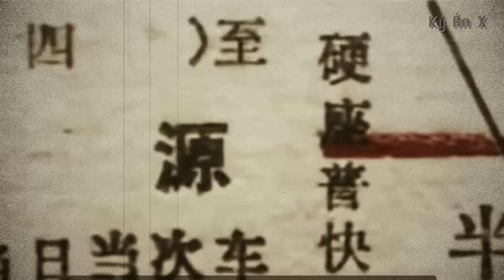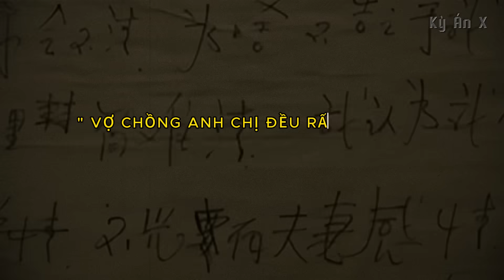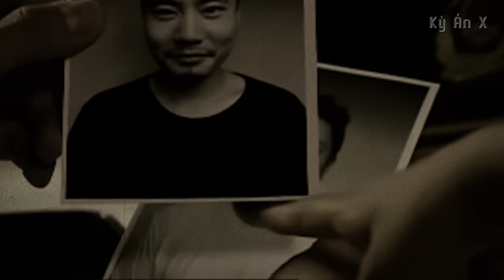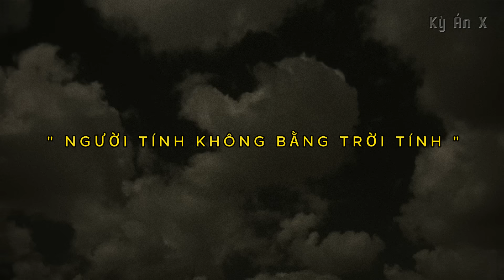Kỳ Án Trung Quốc: Vật Thể Cháy Đen Tại Cánh Đồng Ngô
🌳 Momo : 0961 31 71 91
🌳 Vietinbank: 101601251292